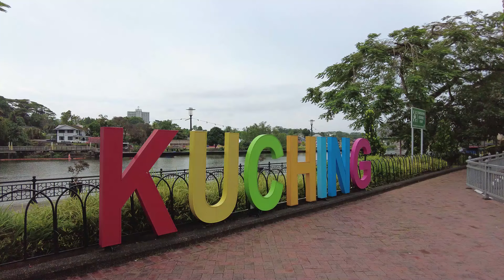Kuching Waterfront@BWBeautifulworldTV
Must to visit if you are in Kuching. Kuching waterfront is the most popular place in this capital Sarawak City, about 900 meters long. At night the whole stretch of the esplanade come alive. Buskers, ethnic and contemporary songs and music.@BWBeautifulworldTV